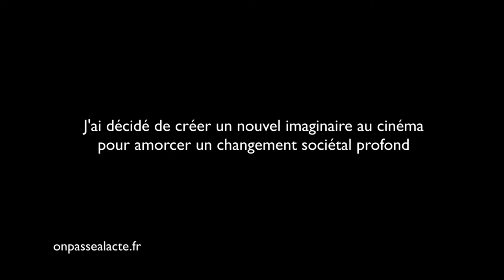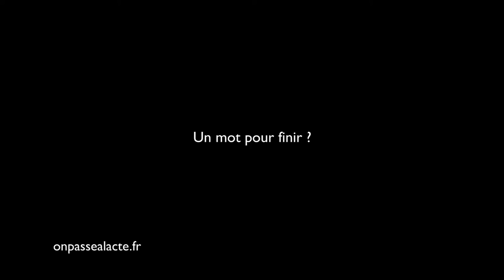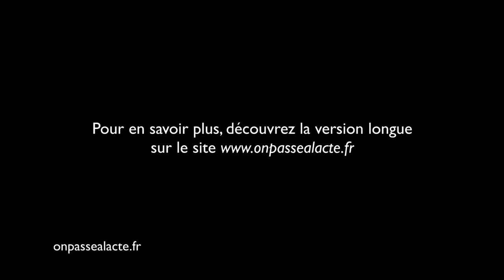Cyril Dion invite à construire un nouvel imaginaire par le cinéma (version intermédiaire)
Convaincu que notre mode de vie actuel n'est pas pérenne Cyril a décidé d'agir et de "raconter des histoires pour créer un rêve suffisamment fort qui entraîne nos sociétés vers autre chose."
L'idée : construire un nouvel imaginaire pour faire bouger les consciences.
Pour ça, il a décidé de se consacrer à la réalisation de films inspirants. Pour Cyril les rêves et l'inspiration sont des outils puissants : "on a rêvé de pouvoir acheter des tonnes de trucs, de pouvoir partir en vacances, prendre l'avion pour aller au bout du monde (...) ce rêve a été tellement puissant qu'il nous a donné l'énergie de construire ce monde."
Pourquoi ne pas faire la même chose mais pour une société plus respectueuse du vivant ? C'est le pari qu'il a fait en co-réalisant son premier documentaire "Demain" qui valorise des initiatives constructives partout à travers le monde.
Et ça marche ! Plus de 10 000 personnes ont soutenu le projet financièrement et le film compte plus de 400 000 spectateurs sept semaine après sa sortie.